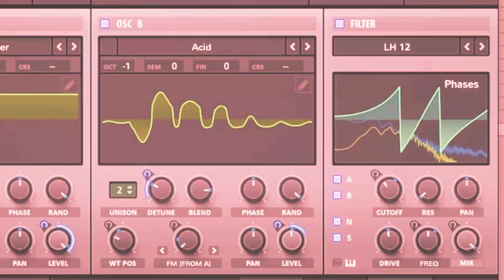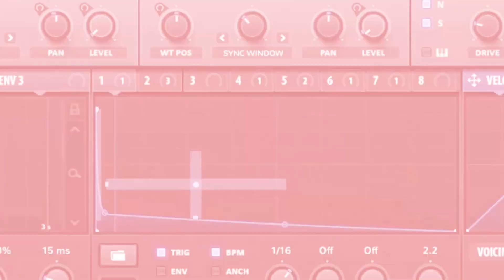🎹 Tunecraft Cinematic Synths for Serum Vol.2 | 250 SERUM PRESETS 🎬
Unveiling one of the most unique sounds sets we ever created, 𝗖𝗶𝗻𝗲𝗺𝗮𝘁𝗶𝗰 𝗦𝘆𝗻𝘁𝗵𝘀 𝗳𝗼𝗿 𝗦𝗲𝗿𝘂𝗺 𝗩𝗼𝗹. 𝗜𝗜. 🎹

Get full control over your music with this exclusive collection of 𝟮𝟱𝟬 𝗽𝗿𝗼𝗳𝗲𝘀𝘀𝗶𝗼𝗻𝗮𝗹𝗹𝘆 𝗱𝗲𝘀𝗶𝗴𝗻𝗲𝗱 𝗽𝗿𝗲𝘀𝗲𝘁𝘀: Play with sonically rich sounds, customize them perfectly to your needs, speed up your workflow and elevate your production game for good.

Forget about sample manipulation or copyright headaches, save yourself hours of tedious sound design and get creative using first-grade quality sounds !

We spent months creating this modern and highly versatile sound library, pushing Serum’s unique possibilities to new extremes to bring depth and organic sophistication to every single patch: The result is an amazing collection of truly inspiring tones usable in a wide variety of genres, and that you likely wouldn’t expect from a synthesizer.

Expect to find a whole palette of professional sounds that will seamlessly blend with of course Cinematic, Filmscore, Soundtrack or Trailer music, but also perfectly infuse with Electronic tracks, Hip Hop, Techno, Games music and more.

But don’t take our word for it: The video demo was made strictly with this soundset only, so check it out and see for yourself how this extensive soundbank will help you stun your audience whatever genre you're into !

And to top it all off, it comes at an introductory price and 2 bonus packs for a limited time…

🎁 2 𝗕𝗼𝗻𝘂𝘀 𝗽𝗮𝗰𝗸𝘀 included [Limited Time]

•  Bonus pack #1: 50 additional Cinematic sequence presets for Serum (19€ value)
•  Bonus pack #2: 20 designed sounds (Braams, Hits, Impacts..) created using solely the presets.